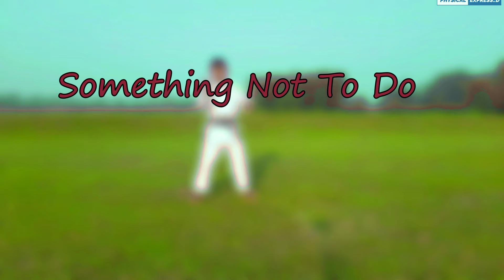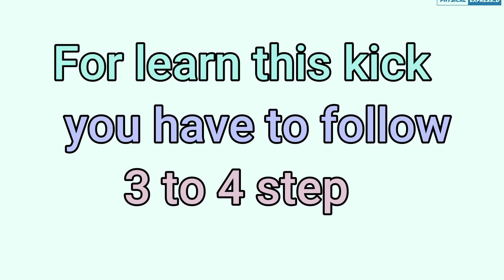How to do front kick or Mae giri//Easy way to learn kick // front kick tutorial//Mae giri tutorial//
this is a tutorial of kick this kick called MAE GIRI or Front Kick .

This is kick tutorial.

this kick which I showing in this video this techniques is used in kata

There is a another techniques of Front kick or Mae giri use for Attack

//video link